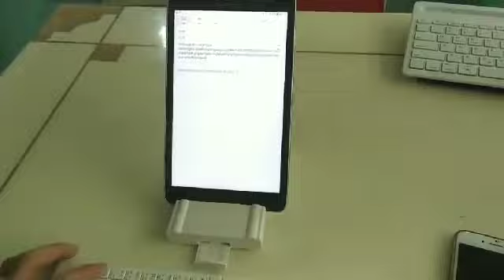Folding small ultra-thin wireless Bluetooth keyboard for iOS, Windows, Android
Easily put into a small bag, making it an irreplaceable companion for quick typing anytime, anywhere. When drinking coffee in the park, on the beach or in your favorite cafe.
It's smooth and very smooth - a satisfying touch will irritate your senses and motivate you to do the best. We've included a smart case that can also be used as a stand to place a variety of tablets or smartphones on a desktop or wild napkin.
Configure to your device - iOS / Android / Windows, Tablet, Ipad, Laptop. The hotkeys you are used to using on wired keyboards are also there - play control, copy and paste, volume and more.